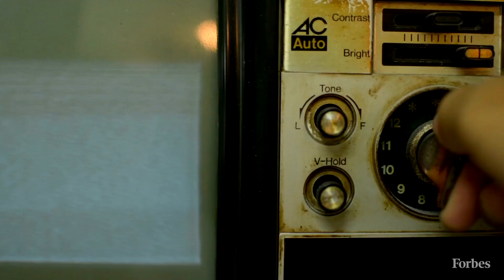Como nos proteger da obsolescência digital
Vint Cerf, uns dos criadores da internet, fala sobre obsolescência digital, quando sistemas daqui há algumas dezenas de anos não serão capazes de ler os arquivos gerados atualmente, o que impactará diretamente em nossas memórias.

Para ele, a tendência é só pensar no problema quando é tarde demais. Ele diz que há três dimensões que devem ser exploradas para atacar o problema: o aspecto técnico, o aspecto referente à propriedade intelectual e o aspecto que trata do modelo de negócios.

Cerf afirma ainda que essas três dimensões devem ser abordadas ao mesmo tempo se quisermos preservar nossas informações digitais até o século 22.